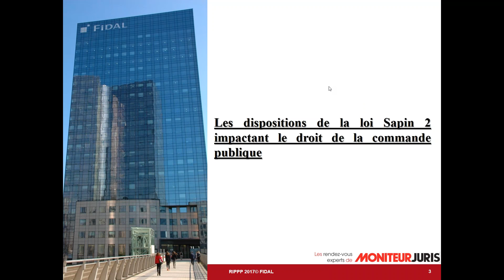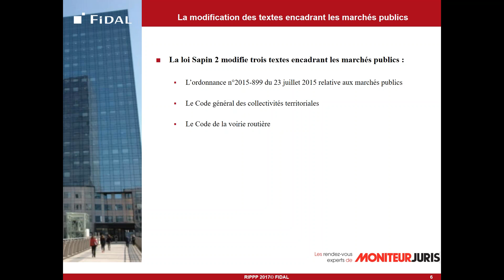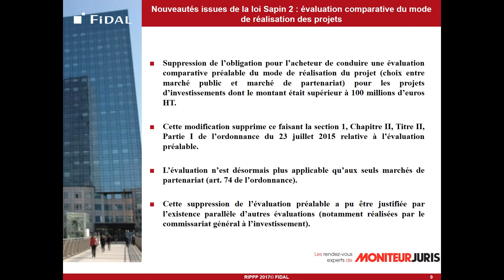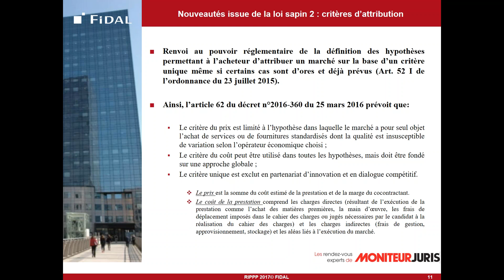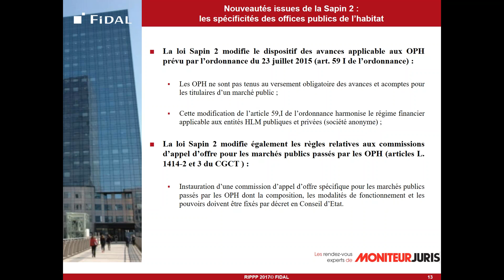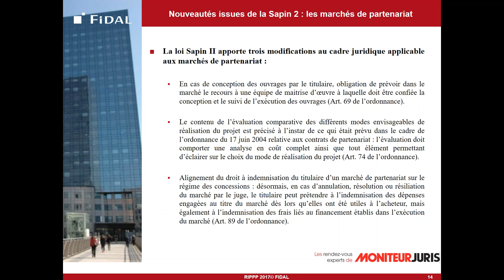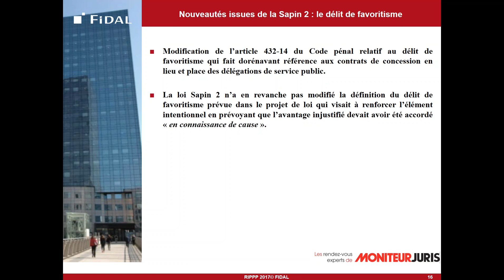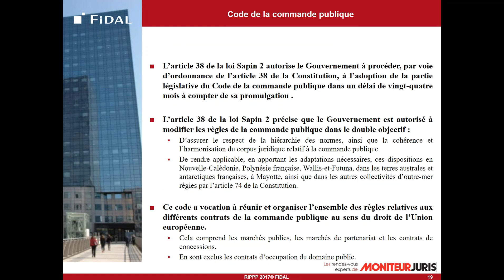Rendez-Vous Expert Moniteur Juris : La loi Sapin 2 et le droit de la commande publique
Outre la modification d'un certain nombre de codes (Code du travail, Code des assurances, Code pénal…), la loi n° 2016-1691 du 9 décembre 2016 (couramment désignée sous l'appellation " Loi Sapin 2 ") vient clore la procédure de transposition des directives marchés de 2014 en ratifiant l'ordonnance du 23 juillet 2015 analysée lors d'un précédent Rendez-Vous Expert.

Cependant, cette loi ne se contente pas de ratifier cette ordonnance, elle contient un certain nombre de dispositions qui annoncent, non seulement l'élaboration du futur Code de la commande publique, mais qui modifient aussi des articles de l'ordonnance du 23 juillet 2015.

Ces nouvelles dispositions concernent certains aspects des phases de passation, d'exécution des marchés publics et marchés de partenariat.
• Quelles sont précisément les articles de l'ordonnance impactés par la loi Sapin 2 ?
• Ces nouvelles dispositions ont-elles véritablement pour effet d'améliorer, simplifier, les règles applicables aux marchés publics ?

Autant de questions auxquelles vous pouvez être confrontés.

Ce webinaire est animé par Arnaud Charvin, avocat associé au sein du cabinet Fidal, intervenant régulièrement auprès d'opérateurs publics et privés sur des problématiques relatives aux contrats publics. Il répond à ces différentes questions et bien d'autres au travers de cette présentation.